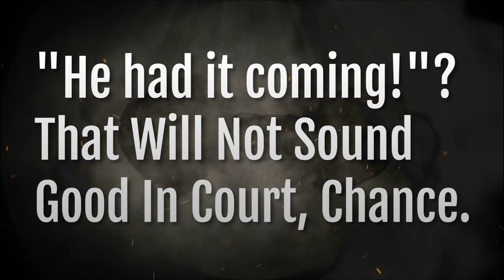Cyraxx live on Ytube. On Fed Smokers Fiends stream with Tyler BSR. 7/8/2023